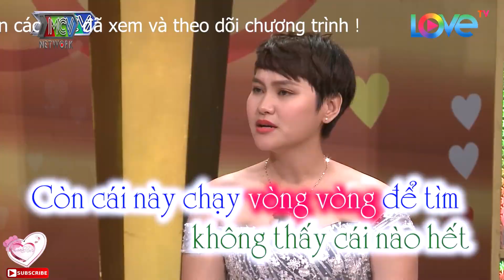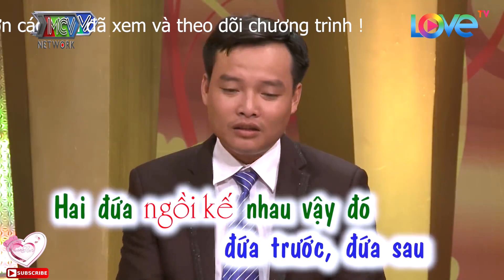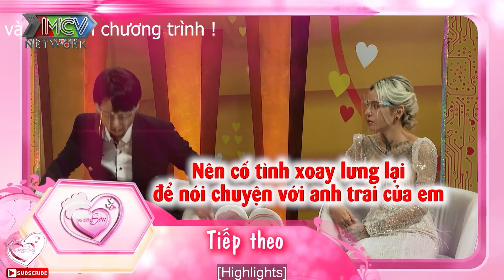Cặp Vợ Chồng Son. Ông Chồng vừa Khóc vừa xin lỗi Vợ vì người có mùi thuốc bắc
✅VỢ CHỒNG SON HAY NHẤT

✅VỠ MỘNG CUỘC SỐNG HÔN NHÂN